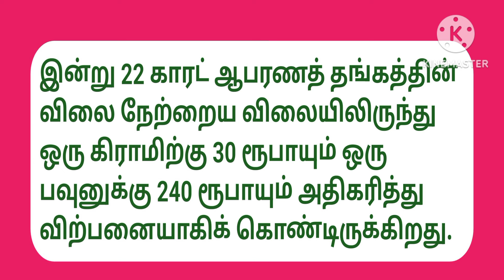02-08-2024 இன்றைய தங்கம் மற்றும் வெள்ளி விலை நிலவரம்.